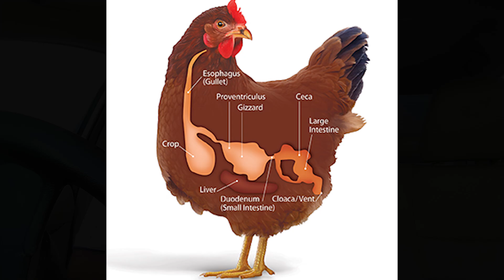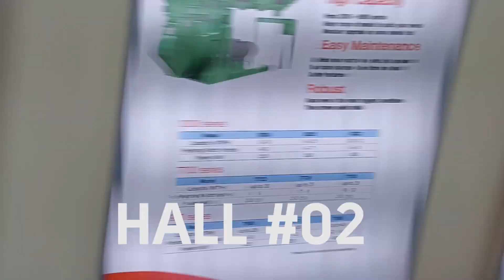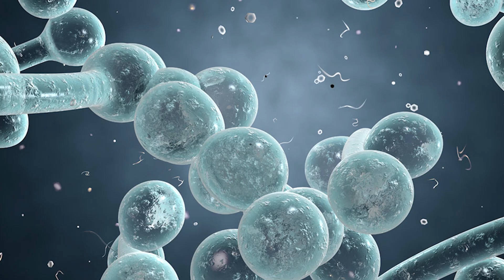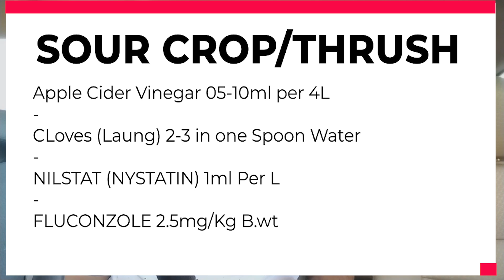Sour Crop, Crop Impaction, Canker & Thrush Treatment in Chickens & Birds | IPEX 2023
1. Treatment of Canker in Chickens & Birds
2. Treatment of Sour Crop/Thrush in Chickens & Birds
3. Treatment of Crop Impaction in Chickens & Birds
4. Home Remedies for Crop issues in Chickens & Birds
► SUPPORT AND MEMBERSHIP:
Do Support Me as Low as $5:

► TREATMENT & INGREDIENTS